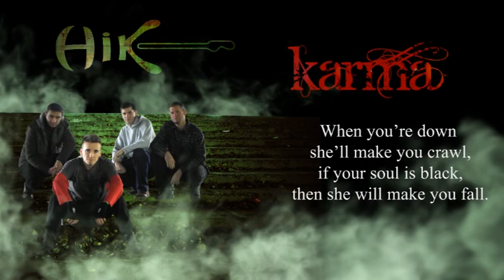Hik Karma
Song Karma by Hik
We uploaded this lyrics version until we make a proper video for the song,
thank you guys for the support and the likes,it means a lot to us!!! :)